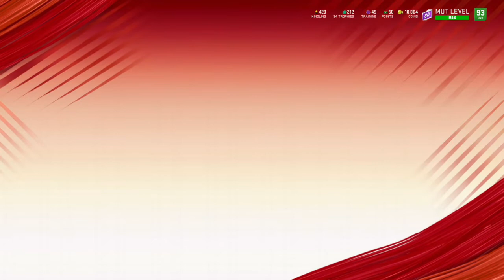Madden NFL 20, MUT 1148, Michael Vick Player Card Power Up 97 OVR!!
A fortunate turn of events allowed for the completion of 3K stars, the emptying of a binder, and the signing of a Michael Vick Player Card Power Up 92 OVR that assisted in the Michael Vick Player Card Power Up 97 OVR!!